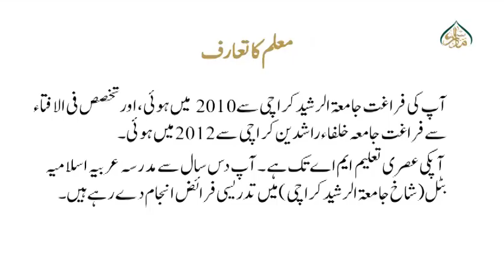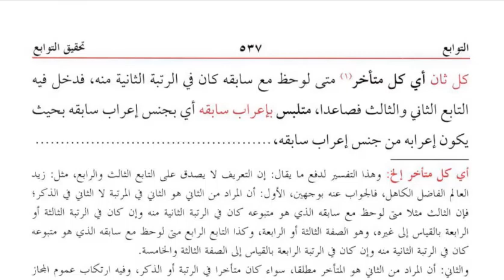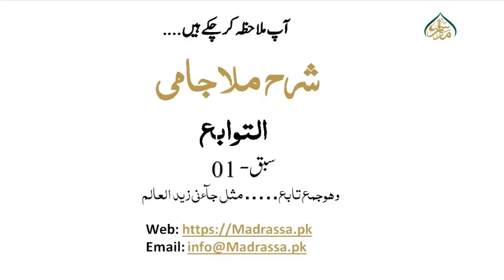شرح ملا جامی، سبق:01 وھو جمع تابع تا من افراد المتبوع/ Sharh Mulah jam Lesson:1